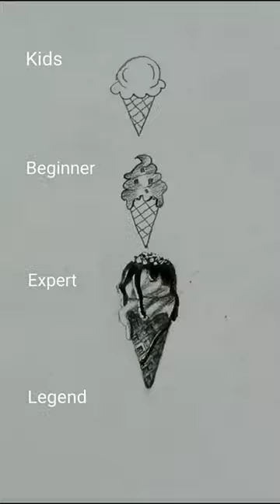Ice Cream Drawing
Hey guys ✋
In this video I will show you that How to Paint from oil pastel || How to draw ice cream|| Please like,share and hit the subscribe button red to grey|| we have to complete 1k subscriber soon ||

Also join us on other social media platforms scroll down to get link -

emoji emoji challenge how to draw emoji emoji kaise banate hai viral how to viral youtube shorts how to viral youtube channel how to draw sketch how to draw sketch of man how to draw sketch of people sketch kaise banate hai how to draw shorts youtube youtube shorts kaise banate haiart for kidscartooningyoutube shorts videodünyanin en çok i̇zlenen oyun youtube shorts vi̇deolari !youtube can not let this slide!Youtubedrawingdrawing videosHow to draw step by stepbest shortsfunny shortsShortstiktok videobest tiktoktiktok 2022Tiktokeasy drawingsdrawing for beginnersEasy drawinghow to draw step by stepart for kids hubms dhonilogo prankt freundeminecraft freunde logologo minecraft freundelogo freundelogo trollt freundeminecraft freunde benxbenx minecraft freundelogo freunde trolllogo freunde prankminecraft freunde trollminecraft freunde pranklogo trollt benxminecraft freunde serverminecraft deutschminecraft freunde modsminecraft freunde prankenminecraft freunde trollenlogo minecraft trollarya drawingDrawing drawingguess the logobenx freundeguess the logo quizart educationfunny catfunny cat videoscsk vs gtgt vs cskgcsk vs gt highlightsCskcatsfunny catsLogo4k video 60fps4k videos4k video ultra hdEasy Draw duckswrinkle the duckducklingsDuckfscooter tricksdrawing art pencileasy sketches for beginnersseducktivpet duckseducktiveseducktive ducki took my duck to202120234 kidsart hubart ideasart lessonart projectsart tipsart tutorialschibidirected drawingcutedrawing lessons for kidsdrawing tutorialdrawing for kidsfamily-friendlyfoodfunny foodhomeschool art lessonshow to draw a doghow to draw animalskids art projectskawaiisimpleCa
Catfolding surpriserabbitsdinosaur cartoondinosaur for kids#shortsdinosaur moviedinosaur namesdinosaur songdinosaur toysdinosaur videodinosaur video for kidsdinosaur videosdinosauriodinosauriosdinosaursdinosaurs for childrendinosaurs for kidsdinosaurs for kids toysdinosaurs namesdinosaurs toysdinosaurust-rexscary dinosaurslearning dinosaurslearn dinosaurs for kidsjurassic worlddinossaurolearn dinosaur names2d animationPencilSketchTutorialViralanimated cartoonanimated cartoons charactersanimated short filmsanimated shortsanimation characterscartoon seriesfunny animationfunny cartoonfunny clipsfunny videofunny videospencil animationpencil mationpencilmatepencilmationpencilmation cartoonspencilmissross bollingersketch robloxsketchingsplendid cartoonstick figurestick figure animationsyoutube cartoonssoft pastel drawingsoft pastel tutorialsoft pastelsoil pastel drawingscenery drawingsunset drawingoil pastel drawing easynoman's drawingmoonlight drawingeasy oil pastel drawingoil pastel drawing for beginnersoil pastel drawing moonlightbest oil pastel drawingeasy drawing with oil pastelhow to draw moonlightnight scenery drawingharharmahadevstar bharat devon ke dev. mahadevdevon ke dev... mahadevstar bharat hindi serialstar bharat all serialstar bharat channelstar bharat full episode serialstar भारतदेवों के देव...महादेवstar bharat ke serialstar bharat shownimki mukhiya star bharatmahakalnimki ki shaddinimki mukhiya serialदेवों के देव...महादेव || mahadev ki mahima part 557 || devon ke dev... mahadev starbharatnimki mukhiya wedding statushow to draw easy sceneryhow to draw simple scenerysimple scenery drawingEasy scenery drawingdrawing easy scenery with oil pastelsdrawing simple scenerydrawing of naturehow to draw naturehow to draw simple landscapehow to draw simple scenery for beginnerseasy drawing step by stepeasy nature scenery drawingcolour pencil drawingice cream songice cream truckthe ice cream songIce cream respect shortsfun shortsviral videosviral video tik tokviral video 2021Viral videofood challengehuge eating challengeeating challenge ukEating challengevirat kohli battingvirat kohli centuryvirat kohli interviewVirat kohliElvish yadav